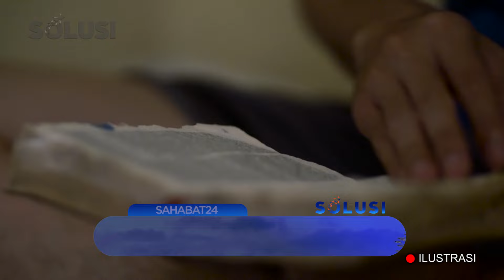KisahNyata - Pecandu Narkoba Yang Berhasil Lolos Dari Jerat Hukum - Agustinus Iwan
Kisah Nyata Agustinus Iwan seorang pemakai obat-obatan terlarang yang nyaris tertangkap aparat keamanan sehingga dia harus pindah keluar kota untuk lari dari aparat keamanan.